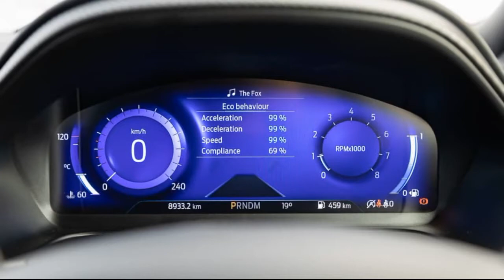2021 Ford Puma ST-Line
Ford Puma ST-Line 2021 Review

Ford has a winner on its hands with the sporty and capable Puma. So why aren’t there more people buying it?
What is the 2021 Ford Puma ST-Line all about?
The tasty Ford Puma has been on the Australian market since late 2020, but so far it’s not getting a great deal of sales traction.
And this is not due to current stock shortages, with Ford Australia reporting good supply in the first half of 2021.
Compared to light SUV segment leaders such as the Mazda CX-3, Volkswagen T-Cross and Toyota Yaris Cross, not to mention a host of other next-size-up ‘small SUVs’ for similar money, the 2021 Ford Puma – tested here in high-spec ST-Line trim – is well off the pace in sales terms.
For every Ford Puma sold, nearly five examples of the Mazda CX-3 roll out of showroom doors. In these times where demand for new cars is exceeding supply, there’s something about the math here that doesn’t compute.
As noted in our review of the entry-level Ford Puma in December 2020, the sticking point looks to be pricing...